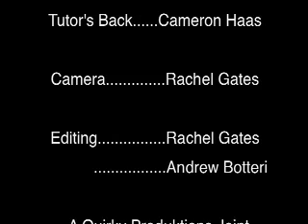Psych 340 Social Judgments and Beliefs - Self-fulfilling Prophecy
THE TUTOR

A film on the Psych 340 Ch. 3 term, "Self-fulfilling Prophecy"